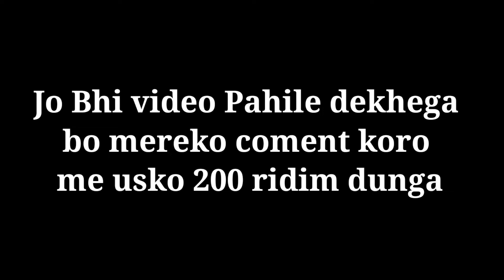FREE FIFR NEW CLASS SQUAD VIDEO || Bermuda mape precta hard game play ||part-6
FREE FIFR NEW CLASS SPUAD VIDEO || Bermuda mape  precta hard game play ||part-6

jay Jaganatha bhai log me odisa se hun app mujehe sopost koro

Free fire new one tap short I part-5 Free fire game Bermud
a mape class squad brimoda

my you tube chenel ko suscraib kor

plice suscraib my chenel NOTIM

my chenal GAMiNG chenal free fire sorport me

my device -vivo z1 pro

dpi 30

ff youtuber

mera mobile me free fire head short lagrhahe

are you doing today then MIT me and suscraibr me and my chenel this video is GAMiNG video
aditing video and head short trend song video

you are sport me to come over and

Galaxy ,A5,A6,A32,J5,J7,S5,S6,S7,S9,A10,A20,A30,A50,FREE FIRE solo part-2
.me appke Lia video bana raha hun app mujehe dekha te hin nehin ho mera noob I'd he no I'm not  noob I am skil player plice Shoport me

chenal name -JIGYA GAMiNG

I am smg gun player

gamer
lokesh bhai
amit bhai

chenal
sunita gaming
gaming with Lela
twoside gamer
totim ff

free fire game Op gemeplay in mobile player
and laptop and PC

plice gro up 1k suscraibr

by by all